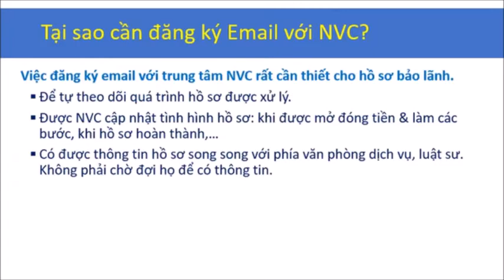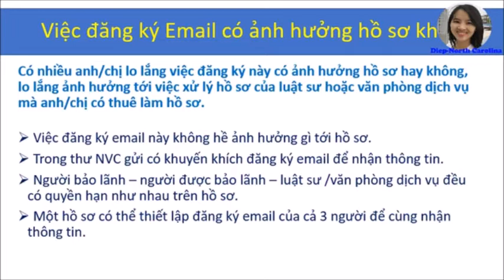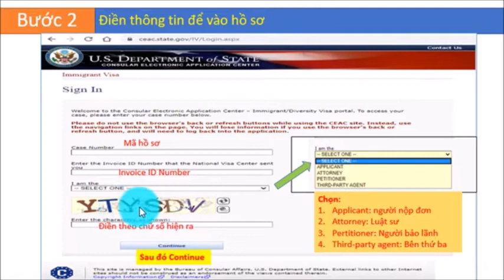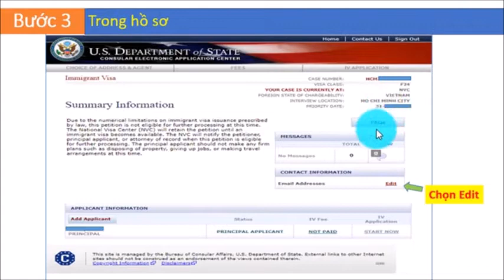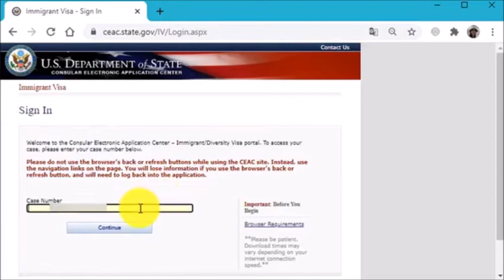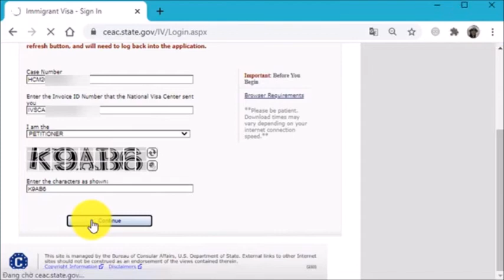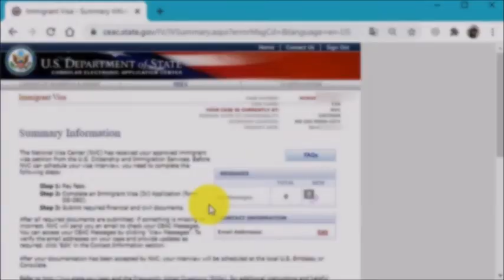Cách Đăng Ký Email với NVC bằng Hệ Thống CEAC|| NVC Khuyến Khích Sử Dụng -Rất Đơn Giản Nhanh Chóng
Credit @DiepNorthCarolina